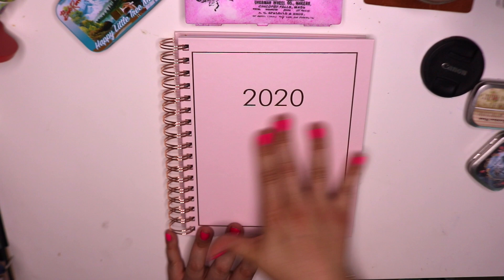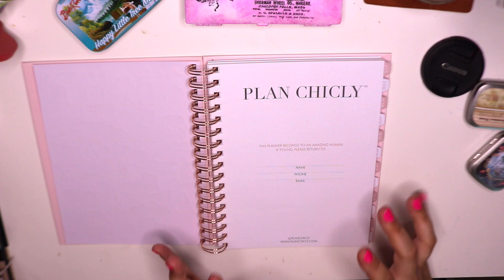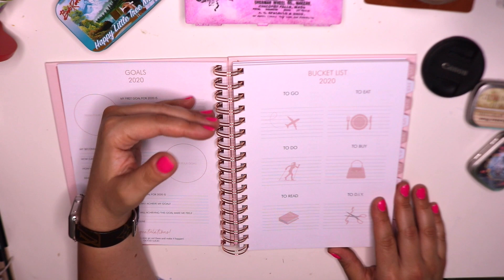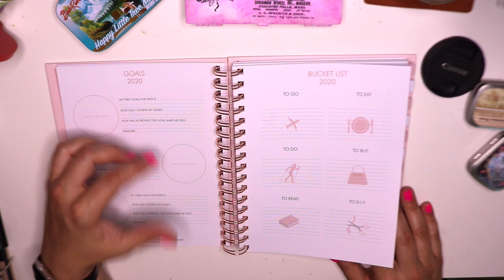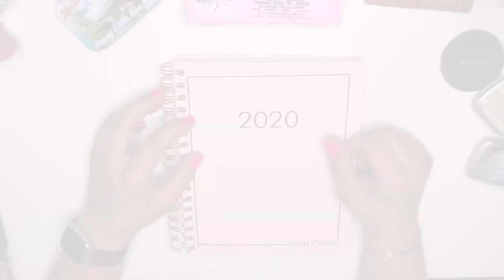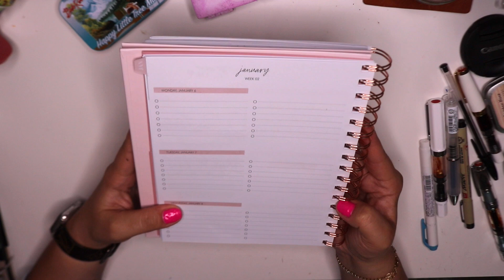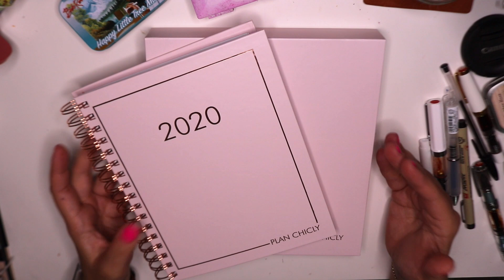Plan Chicly Planner Review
Hello Everyone!!
I LOVE getting to look at new to me planners and this one has a really awesome surprise that I was not expecting!!
xoxo
Vicky
Things mentioned:

Take a Class!! NOW OPEN!! SIGN UP!!

xoxoxo